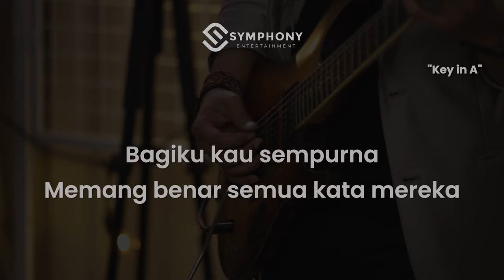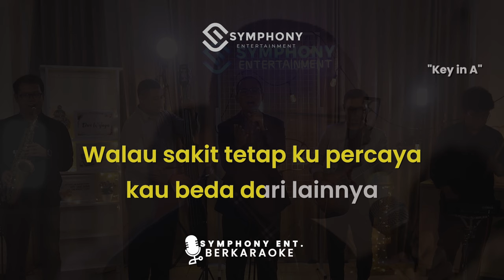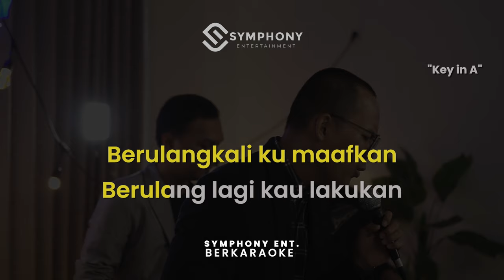MATI - MATIAN KARAOKE | MALE VERSION | KEY IN A | SYMPHONY ENTERTAINMENT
Judul: Mati-matian
Penyanyi Asli : Mahalini

 @Symphony Entertainment Surabaya